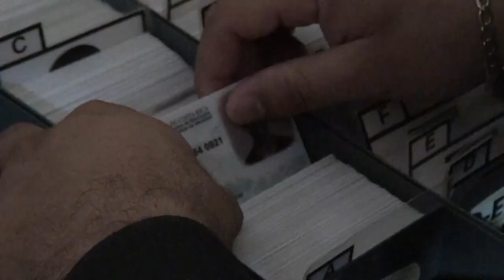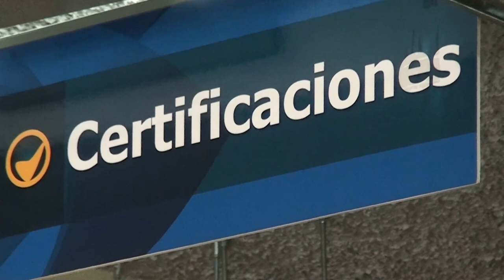Sede del Tribunal Supremo de Elecciones tendrá horarios ampliados luego de Semana Santa